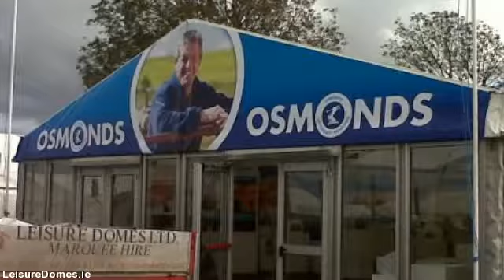LeisureDomes.com - marquee for hire in limerick - 022 23318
Leisure Domes stands out as the premier marquee hire company located in Buttevant, Co. limerick and servicing all  areas throughout limerick. Supplying personalised marquee hire solutions for all occasions from a  sophisticated wedding, to the biggest corporate function to the most individual of private parties.

With four generations plus well in excess of a century experience in the marquee hire industry, Managing  Director Gerald Fitzgibbon and his team combine their expertise plus professionalism with a trusted  reputation for value & exceptional levels of customer service developed over decades.

Our purpose is for your occasion to be the best possible so we arrange to meet you early on in the planning  process talk about your requirements in detail. This way we make sure you  get the marquee you desire at the  very best price.

If you're arranging a particular event, an important social or corporate occasion or a wedding, Leisure  Domes can give you a unique venue in the location of your choice, at any time of the year.

We rent a number of marquee sizes appropriate for exhibitions, corporate hospitality, music festivals,  country shows, personal parties, product launches & weddings.